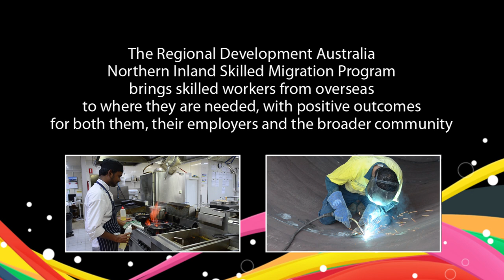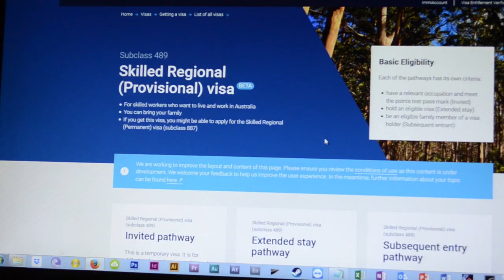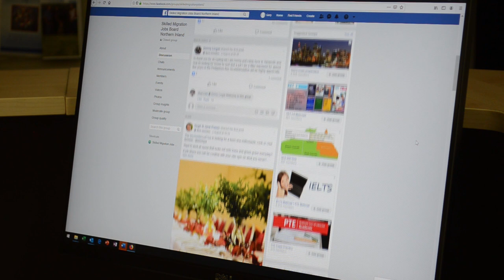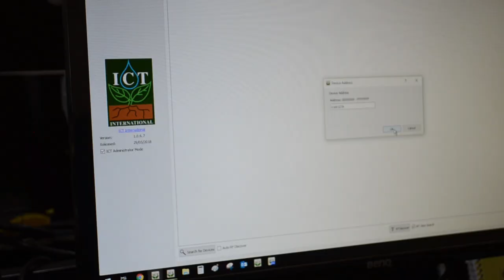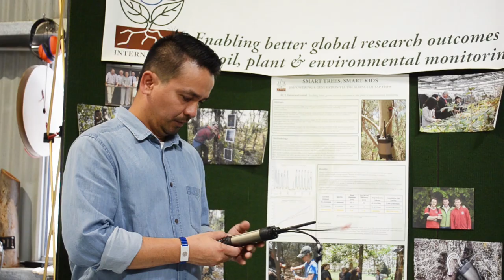ICT International Armidale l Skilled migrants boost regional tech business l a case study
ICT International is a highly specialised manufacturer of precision scientific equipment that measures, monitors and records moisture content in soil and plants. The business is based in Armidale (with the Northern Inland region of the State of New South Wales) and has been achieving steady growth, globally. Dr. Peter Cull is the Director of ICT International and he said that one of their biggest business hurdles was finding staff with the skills and experience they need.

The Skilled Regional State Nominated Visa has delivered the technically trained and experienced staff they need and the skilled migrants are delighted that they chose to come to the Northern Inland region of New South Wales, on professional and personal levels.

Vuong Ba Tran is an electrical engineer from Vietnam. He has found his job at ICT International to be a rewarding opportunity for which his skills are perfectly suited.

David Macasieb comes from the Philippines but worked extensively in Singapore. He came to the Northern Inland region as an Electronic Instrument Trades Worker (Special Class). He found his position at ICT International through Regional Development Australian Northern Inland's Skilled Migration Jobs Board Facebook group, a service for skilled migrants and employers. With over 500 members, this group has become a greatly valued resource, responsible for numerous job outcomes and general settlement support.

Regional Development Australian Northern Inland brought Vuong and David to the region as skilled migrants, through the Skilled Regional State Nominated (489 sub-class) visa program.